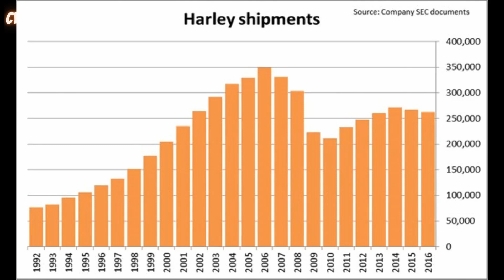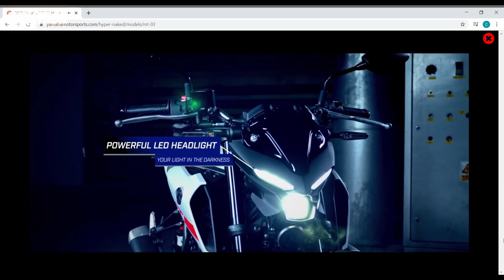Could Indian Motorcycle Save Harley Davidson?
As strange as it may sound, I think the success of Indian Motorcycles will serve to help Harley Davidson survive.  I present my thoughts on this in this video.